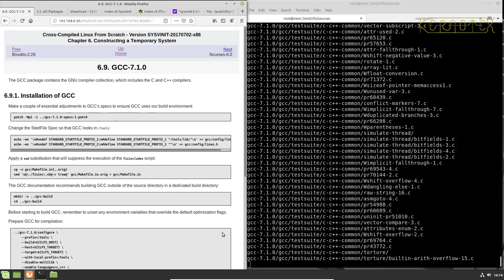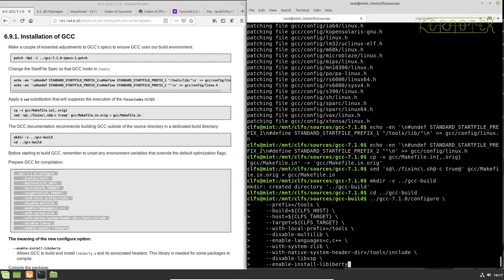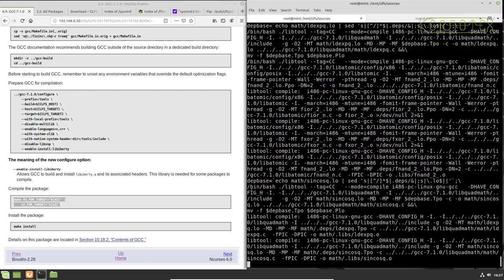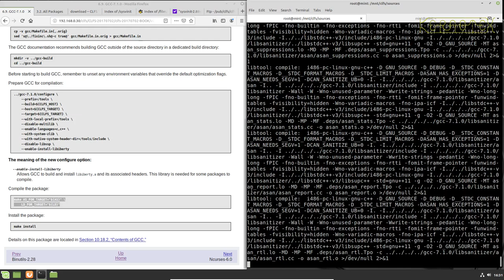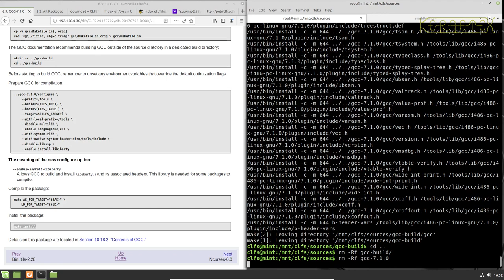How to build CLFS on Mint 19.2. Part 12 - Building Basic Tools (Chapter 6.9) gcc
Part 12 - Building Basic Tools (Chapter 6.9) gcc

Gcc is re-built for the third time as part of the Basic Tools tool-chain for the temporary system.